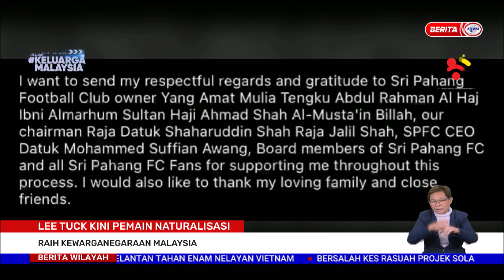1 SEPT 2022 BERITA WILAYAH – LEE TUCK KINI PEMAIN NATURALISASI; RAIH KEWARGANEGARAAN MALAYSIA